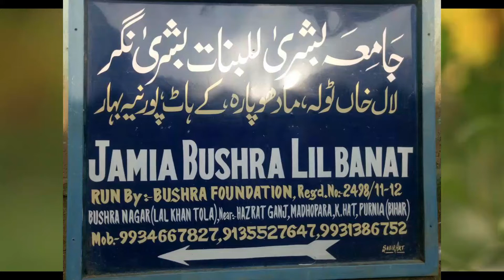इस मदरसे की बच्ची ने काफी खूबसूरत तकरीर पेश की आइए सुनते हैं Nearhazrat Gang.Madhopara.purnea biha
इस मदरसे की बच्ची ने काफी खूबसूरत तकरीर पेश की आइए सुनते हैं
Jamia Bushra Lilbanat-Bushra Nagar Lal Khan Tola.Nearhazrat Gang.Madhopara.purnea bihar-Mob-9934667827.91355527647
Video Recorded And Uploaded By:MOB--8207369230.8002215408

Registered Name:- NEW SHEEMANCHAL TELEVISION SERVICE Pvt Ltd. commonly called